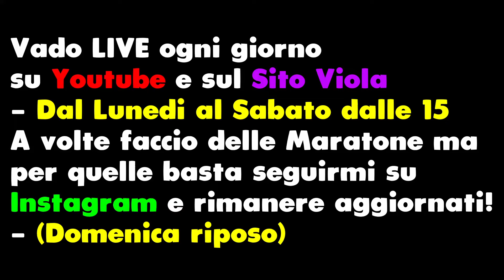SCALIAMO L'ARGENTO CON LA DEAGLE - Road to Champion #9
Benvenuti ragazzi in questo nuovissimo video Gameplay su Rainbow Six Siege, R6! Oggi vi andrò a proseguire il Road to Champion con una partita in Ranked su PC nella stagione New Blood di Rainbow 6.

📱 Social
◾ Secondo Canale: @reizivii